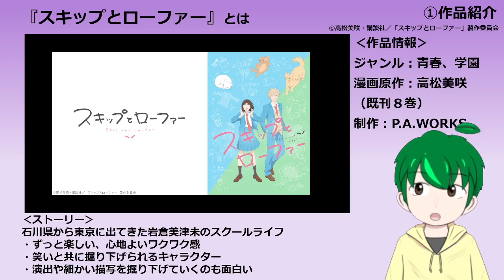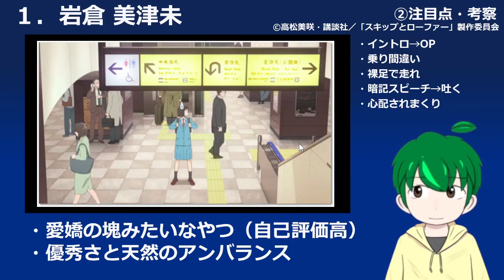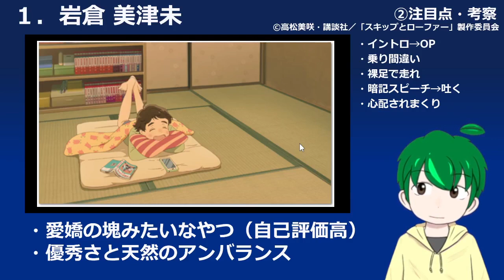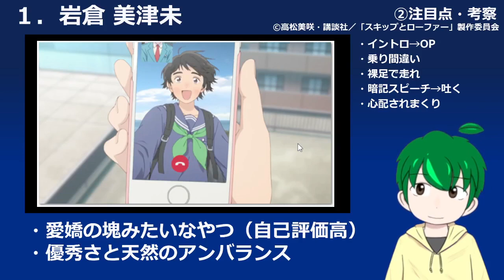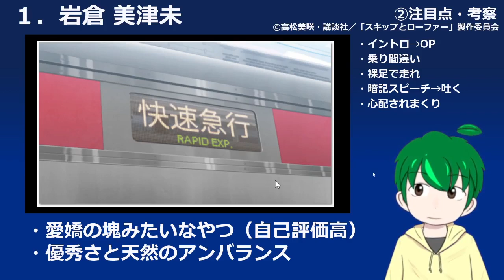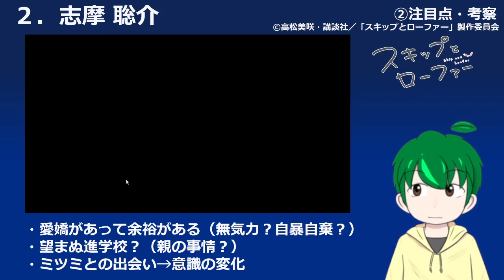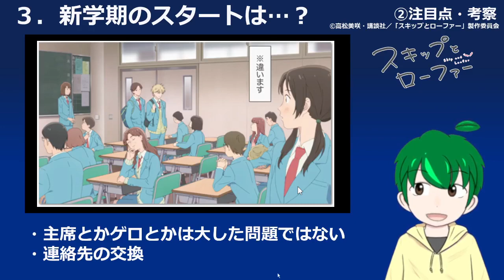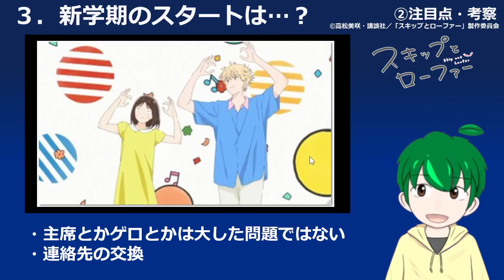見返すと分かる冒頭の意味【スキップとローファー１話感想・紹介】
毎週のアニメの内容を共有しながら、楽しんでいけたら幸いです。
皆さんの感想・注目点もお聞かせいただけると嬉しいです！
★原作1巻無料＆セール中★